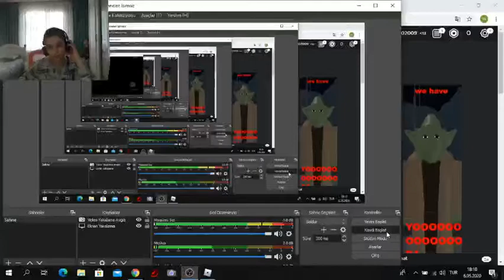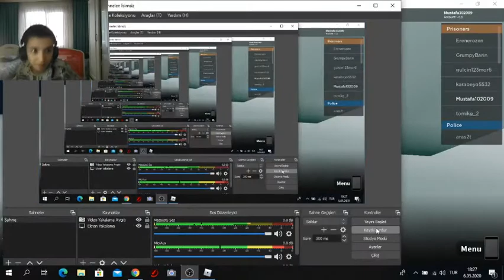kardeşimle Roblox Mat City oynadım